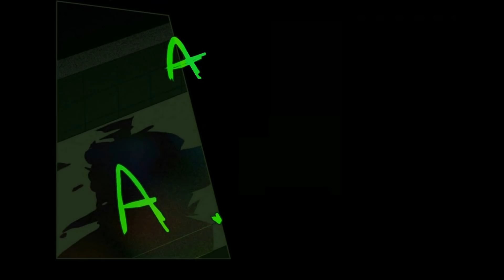Lost Souls Part 8 【 FNAF Comic Dub - Five Nights at Freddy's 】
Thanks to ChiwwyDawg for permitting our team with producing content from your comics!
Female Characters... : Kimlinh Tran
1. 8TheKat
2. Alaina Prana
3. Blah
4. Charles Meeker II
5. Chloe Price
6. Feideri
7. Hans Volter
8. Highfen
9. Jeromy Bekar
10. JM KIM
11. K.oskk
12. Manny Cordero
13. Misato Ueno
14. Nesnalica
15. paradigm
16. Prince Dazzle
17. Spree
18. StarWolf Legacy